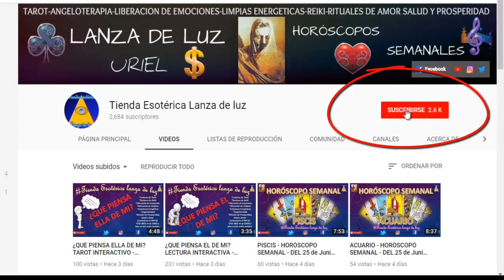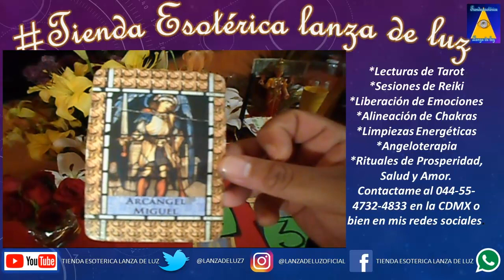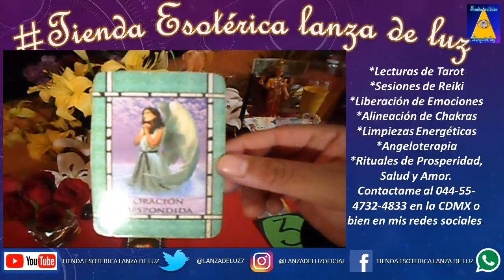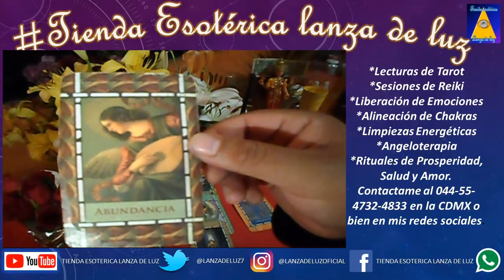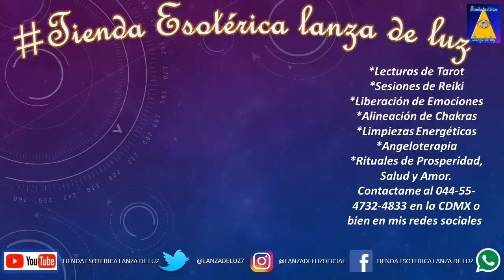MENSAJE DE LOS ÁNGELES PARA MI - MENSAJE ANGELICAL - TAROT INTERACTIVO - URIEL- LANZA DE LUZ